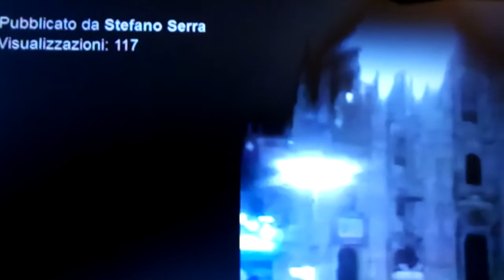FESTA DELLA DONNA